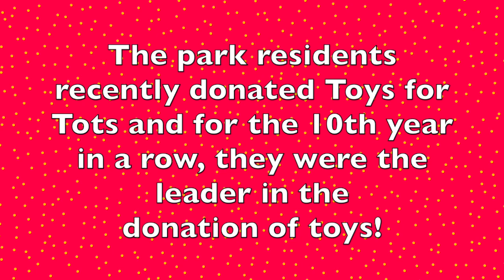Yr 7: RV park Christmas lights with Bob and famous visitor!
Even though RV's lack storage, the owners still find ways to decorate for the seasons. Christmas is especially colorful and festive here! Learn more about the RV park where we're staying, and stroll with us to see the lights! .AND a Special, FAMOUS visitor!!!

FREE APP for free camping:  freecampsites.net

FILMED WITH: Samsung S22 Android smartphone